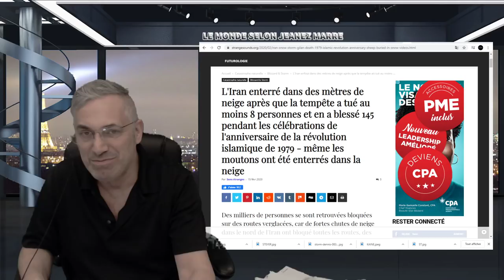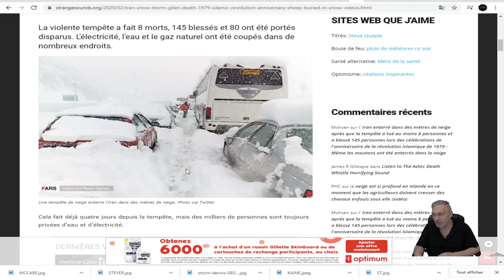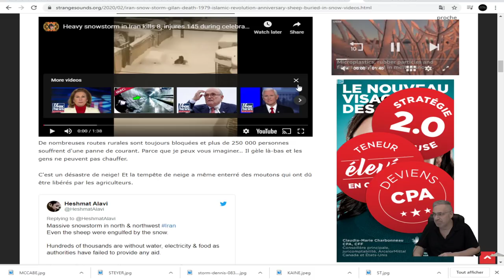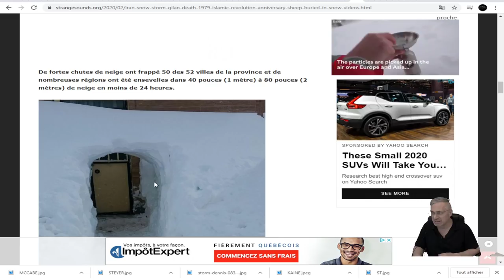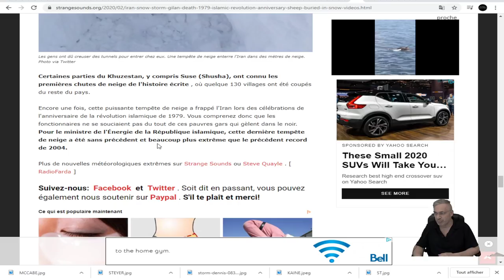DERNIÈRE HEURE; TEMPÊTE DE NEIGE HISTORIQUE EN IRAN; DE 1 À 2 MÊTRES DE NEIGE!